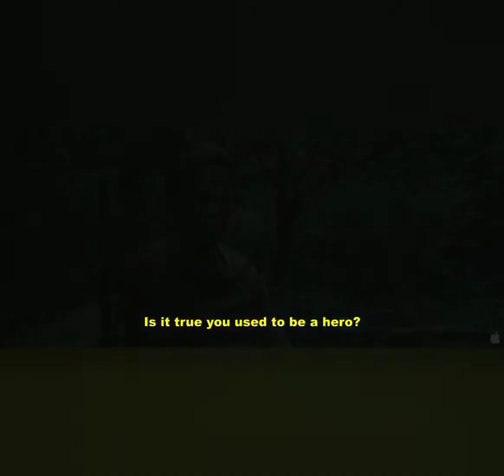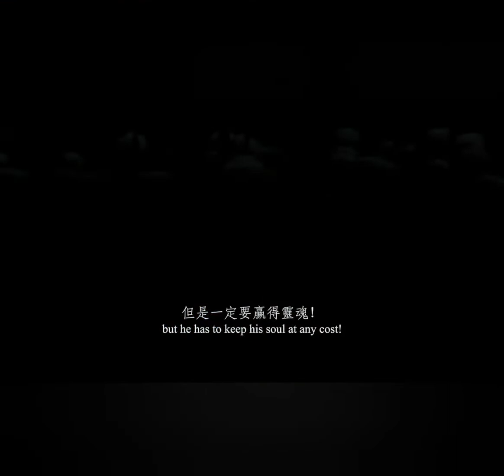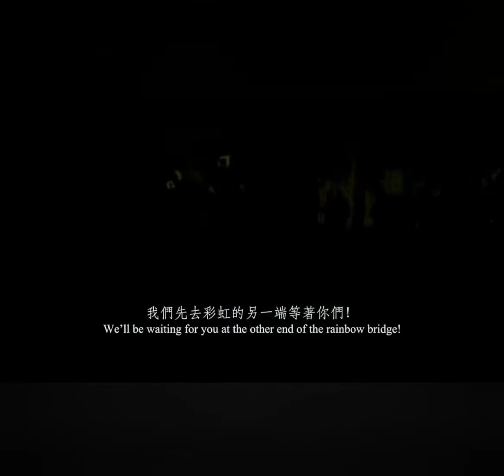Perang Dusun brunei vs Kayan sarawak 1870/1880